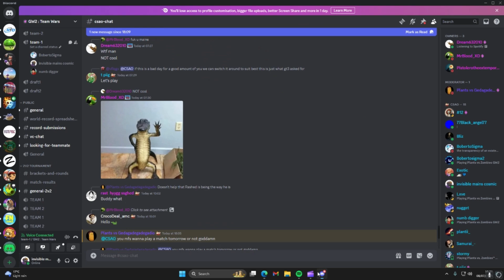THE GOOSE 02 EXPOSED PART 2!!!11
Epic caught lacking moment! ps this isnt to be taken seriously lol